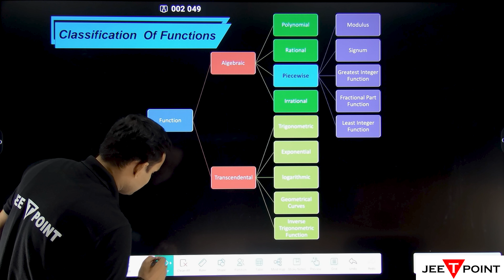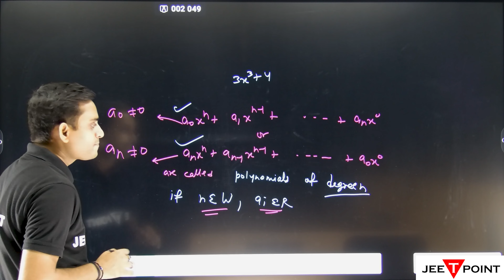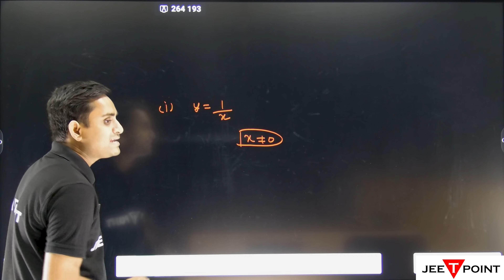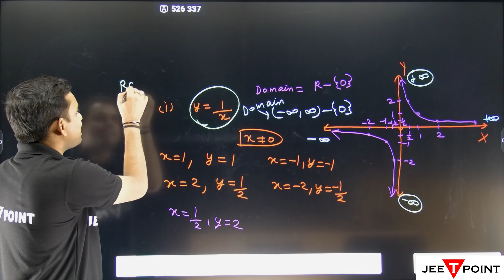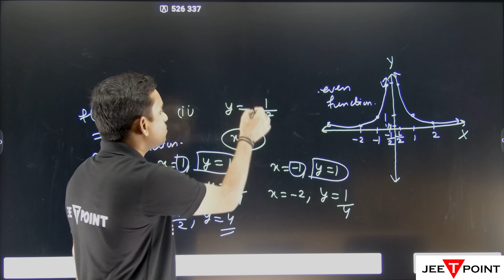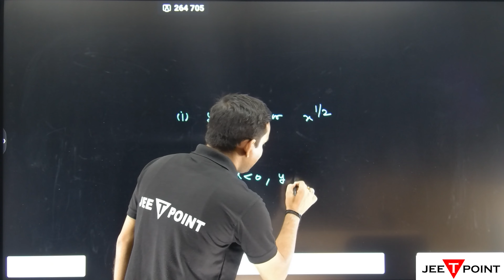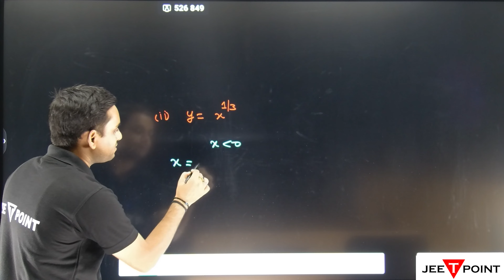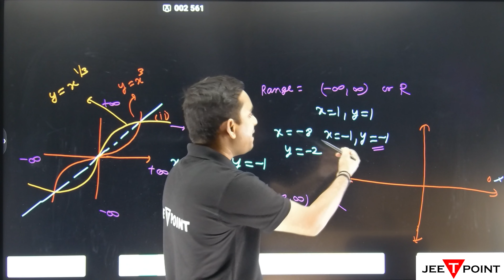Polynomial & Rational Irrationals for JEE Maths (Mains & Advance) l JEETPOINT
In mathematics, polynomials are expressions consisting of variables and coefficients, which are combined using addition, subtraction and multiplication operations. Rational and irrational numbers are types of real numbers that can be expressed as a ratio of two integers and cannot be expressed as a ratio of two integers, respectively.
In JEE Maths, the study of polynomials and rational and irrational numbers is essential as they form the basis for several topics such as algebra, calculus, and number theory.
Some of the basic concepts covered in Polynomial & Rational Irrationals for JEE Maths include the definition of polynomials, how to add, subtract, multiply and divide polynomials, the factor theorem and remainder theorem, the roots of a polynomial, how to find rational and irrational numbers, and how to solve equations involving rational and irrational numbers.
Understanding the concepts of polynomials and rational and irrational numbers is important for JEE aspirants as it helps them to solve problems related to various topics in mathematics.